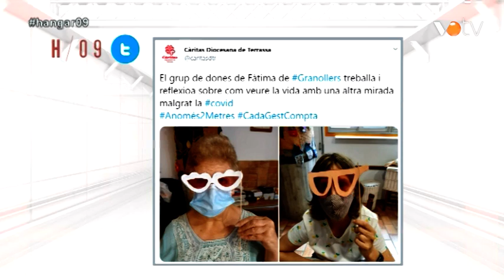VOTV - Hangar / 09 - 29/ 09/ 2020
Hangar / 09 del dia 29 de setembre de 2020.